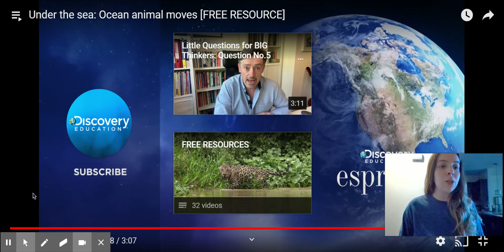Under the sea: Ocean animal moves [FREE RESOURCE] - YouTube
Welcome aboard class and join me on an Ocean Adventure as we explore and find animals, plants, and creatures that live in the Ocean Habitat!